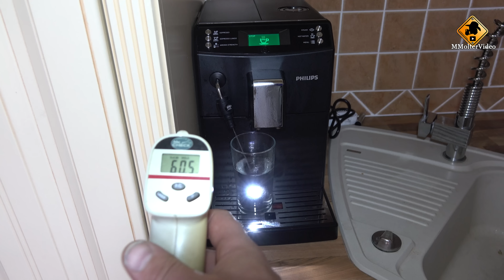ThruNite TH20 - Härtetest! Von MMolterVideo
¹ - auf Amazon
²-Amazon US.
¹- Amazon DE.
²- Amazon UK.
²- Amazon FR.
²- Amazon IT.